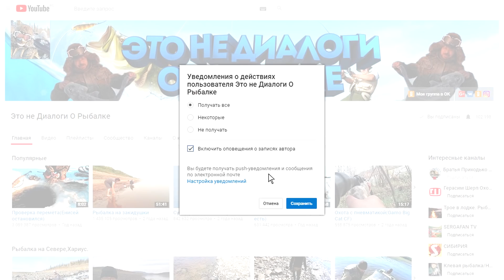Отчёт с рыбалки 27.10.2019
Смотрю вопросы начались по кругу..)))составим список..
Почему нет печки в гараже?Раньше у меня батарея стояла,со снегоходом мучился постоянно из за конденсата..вторую зиму без тепла стоит и нет проблем.Если ремонт нужен будет к Сане смотаюсь у него один тёплый гараж а скандик тоже в холодном стоит по той же причине..
Когда из тепла в холод и обратно да ни раз в день и каждый день то эта беда часто заставляет топливную систему всю начиная со шланчиков и заканчивая карбюраторами с бензонасосом а на иномарках это день отдай..
Куда мне столь рыбы?Часть идёт в пищу для себя,часть для собак и часть обмениваю на продукты,одежду,бензин и запчасти..
Какой марки у меня снегоход? Arctic Cat Bearcat 570 XTЕ был теперь Skandic SWT 900 ACE
Что за перчатки?Спец одежда с одного из автоконцернов Германии..одна новая пара осталась берегу на хариуса,сделаны для людей..
Почему без сына?Школу ещё никто не отменял.
Есть ли к нам автодороги?Нет дорог и это радует,зимой авиа летом авиа и рекой.
Есть ли судак на Енисее?У нас нет.
Есть ли у нас ротан?Нет такая рыба у нас не водится.
Есть ли сом на Енисее?Нет.
Чем лучше живец в отличии от нарезки?"Живец привлекает хищника пока жив но ранен Нарезка 2-3 часа пока кровь и запах невымоет вода"
Почему не наживляю окуня?Потому что он работает у нас точно так же как и нарезка.
Через какое расстояние привязаны крючки? 1-1.5м
Бывает ли другая рыба в прилове на перемёт?У меня за всю жизнь попал один таймень и одна нельма.
Почему не ловлю ерша другим способом?Потому что мне нравится сидеть с удочкой.
Когда на супер клёв?Его опять в этом году не будет из за несуразной осени,малёк давно выкатился и налим отжировал на ручьях..
Когда за хариусом?Как обычно не раньше марта..
Что такое МАКСА?макса это печень налима.
Что мы готовим с налима?Да практически всё..Пельмени,котлеты,уху,жарим-парим,фаршируем блины и пирожки и много куда...Налим КОРМИЛЕЦ!
Цена на бензин?Литр АИ-92 66.00р
Цена на налима?50-60р попробуй ещё умудрись продай..
Для чего налима по башке?В первую очередь чтоб открыл рот и можно было без проблем извлечь крючёк.Во вторую очередь чтоб не перепутал всё..
Для чего налима бить по хребту?Это для того чтоб кода нужно чтоб он замёрз ровно как палено а не крючком.
Какие ограничения по вылову налима?В нашем районе никаких ограничений на Налима,Окуня и Ерша!
Цена на хлеб?От 32 до 90 рублей.
Где Лёха?У Лёхи своя семья жена сын,Лёха рыбачит на другой реке..
Новая машина?Дайхатсу Териос Кид 2000го года с пробегом 188000км она далеко не новая,на машину давно копили и в половину помогла Мама..
На что строим ДОМ?Материал берём частями в рассрочку за часть рассчитываемся в течении года..
Кем я работаю?На данный момент дворником на пол ставки.
Откуда у дворника снегоход и такая одежда?Я им не всегда работал,а снегоход когда то в кредит брал..Одежду мне фирма подогнала на тест.
Кем работает моя жена и дочь?Это наше дело..
Какая погода в Туруханске? не всегда соответствует но если смотреть справа то это ближе к действительности.
Где искать налима?Всё методом тыка проб и ошибок..
Когда на ручей где много налима?Это бывает когда Енисей встаёт вовремя и малёк с озёр ещё не скатился тогда он его там ждёт и жирует..
Какого самого крупного налима ловил?На контачку 13кг на перемёт 17кг видал с невода на 25кг.
Какя глубина где стоят перемёты? 4-5м
Если ещё чего вспомню допишу..Ну и до встречи на реке!!!